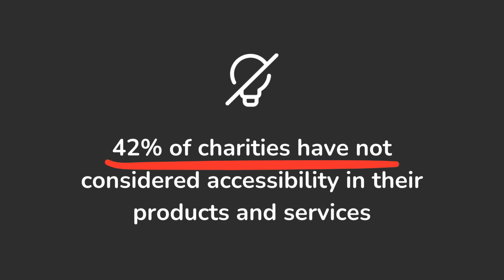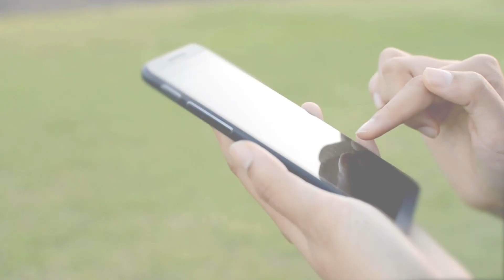Is the digital world holding you back?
The social model of disability states that it is not someone’s impairment that disables them, but the barriers created by society. Such barriers exist in the physical, and digital, world. In this video, we explore digital accessibility.